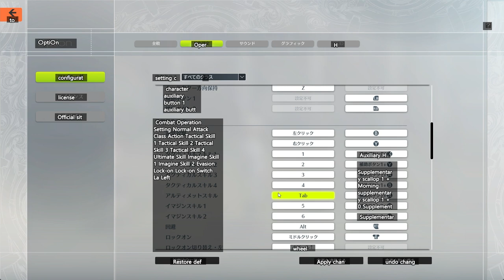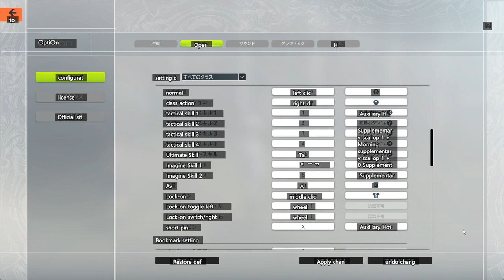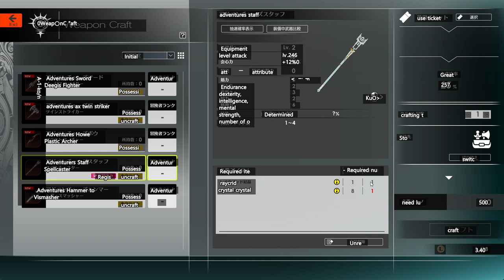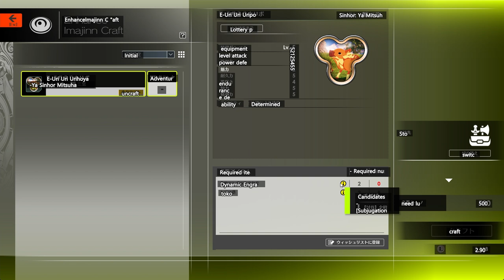Blue Protocol: 2023 CBT Gameplay /w English Translations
The Blue Protocol beta test is finally here after much waiting. In case you didn't get in the Blue Protocol Beta I wanted to give you a chance to experience the first hour of Blue Protocol gameplay. I tried my best to translate everything but unfortunately, I didn't translate the story. If you want more Blue Protocol content like this make sure you like this video and I'll upload more raw Blue Protocol Gameplay from the CBT.

I'll be keeping you updated on all Blue Protocol news, and dropping Blue Protocol discussion videos until the Release of Blue Protocol.